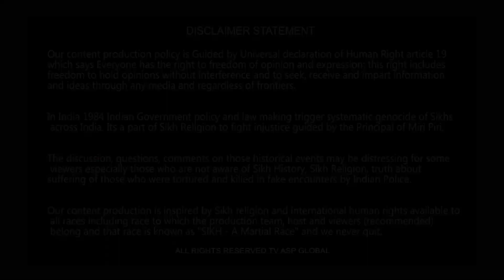ਸੰਤ ਕਰਤਾਰ ਸਿੰਘ ਭਿੰਡਰਾਂਵਾਲ਼ਿਆਂ ਦੇ ਜੀਵਨ ਸਬੰਧੀ ਕਿਤਾਬ ਹੋਈ ਅਕਾਲ ਤਖ਼ਤ ਸਾਹਿਬ ਤੋਂ ਰਿਲੀਜ਼-sartkartarsingh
ਸੰਤ ਕਰਤਾਰ ਸਿੰਘ ਭਿੰਡਰਾਂਵਾਲ਼ਿਆਂ ਦੇ ਜੀਵਨ ਸਬੰਧੀ ਕਿਤਾਬ ਹੋਈ ਅਕਾਲ ਤਖ਼ਤ ਸਾਹਿਬ ਤੋਂ ਰਿਲੀਜ਼-A book about the life of Sant Kartar Singh Bhindranwala was released from Akal Takht Sahib

shorturl.at/dqEH4

Your Host